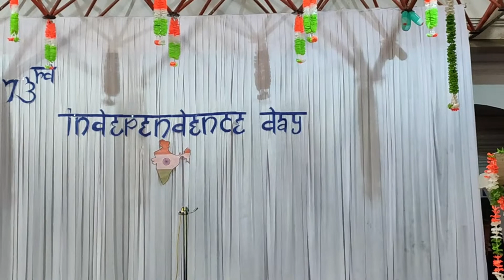INDEPENDENCE DAY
INDEPENDENCE DAY PROGRAMMES